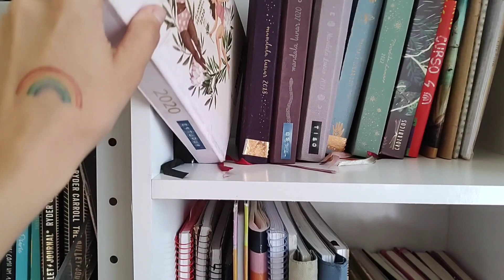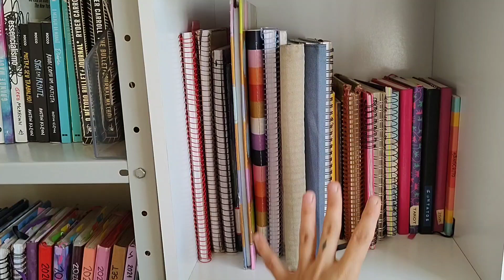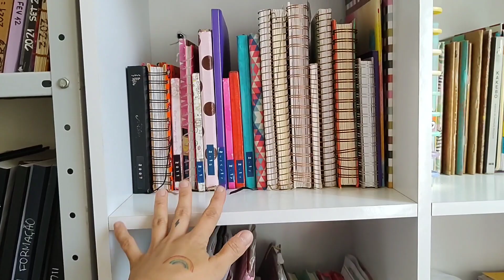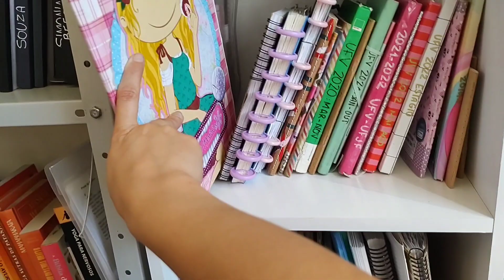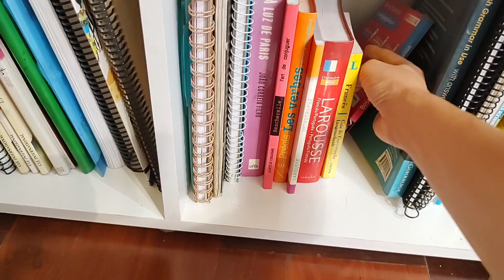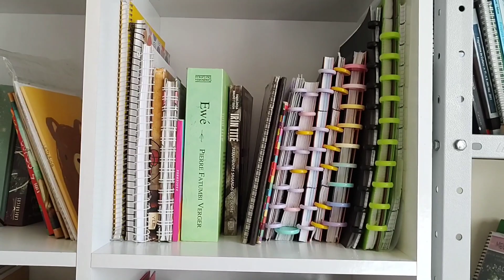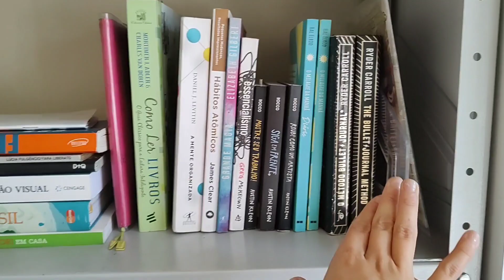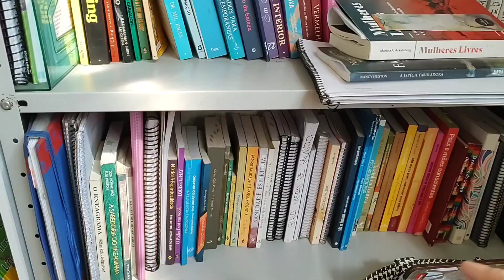tour pela minha estante de cadernos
ontem começou a 7a lua nova do ano e com ela trago novidades: óculos novo 👓, cabelo novo 💇🏻 e estante nova com nova configuração dos cadernos 🫶🏼
vem assistir e se inspirar ✨

🎨 meu perfil na domestika, para você conferir os cursos que faço e os meus projetos realizados
🎁 lista presentes amazon